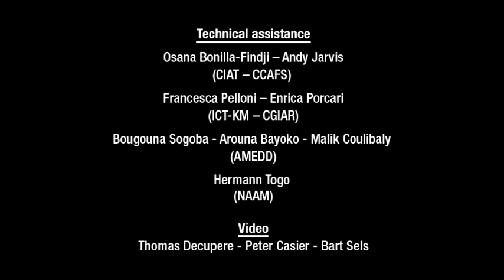Ganame Adama - Ninigui (Yatenga Province), Burkina Faso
Ganame Adama is a farmer with 10 children and two wives from the village Ninigui in Burkina Faso. He talks in the video about how using conservation farming techniques and optimizing the use of water through stone dams, he has adapted successfully to the changes in the rainfall patterns. As Ganame Adama himself puts it "with the climate change, we also have to change. We need ideas".